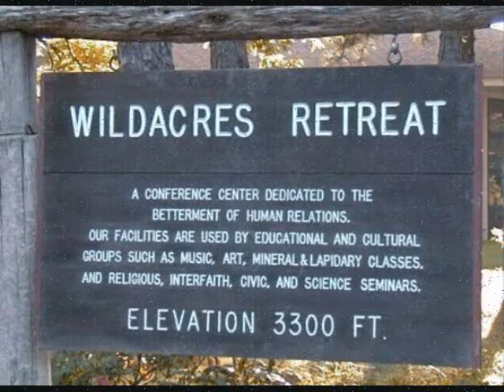Camp DoReMi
Camp DoReMi - August 7th - 10th, 2008

WILDACRES RETREAT
 Little Switzerland, NC